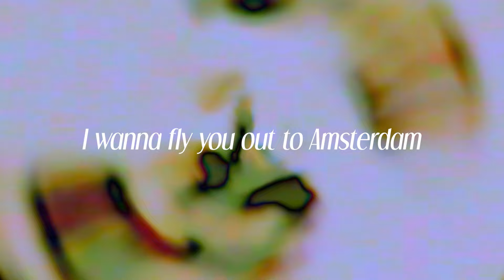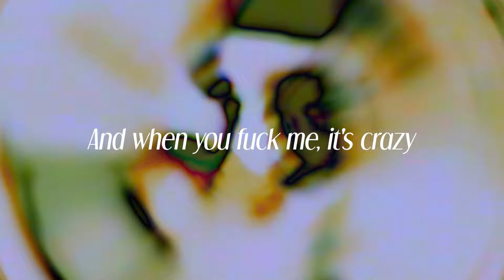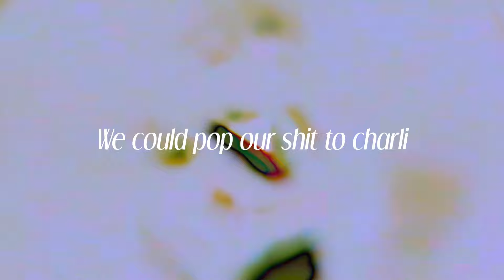charli xcx, troye sivan - "talk talk" (lyrics)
The song expresses a playful and flirty vibe as two lovers explore their connection through conversation and intimacy. 🥳❤️ The narrator invites their partner to share secrets and feelings, emphasizing the excitement of getting closer. 🌍✨ With a desire to travel and enjoy passionate moments together, it captures the thrill of new love and adventure. ✈️🔥

🎤 Immerse yourself in the captivating lyrics of charli xcx, troye sivan - "talk talk":

Troye, baby
Hay una fiesta en mi casa, vengan
Será muy divertida

Are we getting too close?
You're leaving things in my head
I'll be honest, you scare me
My life's supposed to be a party
(Do yo-you ever think about me?)

'Cause we talk that talk, yeah we talk all night
And the more I know you, the more I like you
Can you stick with me? Maybe just for life?
And say what's on your mind? My baby

Talk to me in French, talk to me in Spanish
Talk to me in your own made-up language
Doеsn't matter if I understand it (My baby)
Talk right in my ear (Yеah, yeah)
Tell me your secrets and fears (Yeah, yeah)
Once you talk to me, I'll talk to you
And say, "Hey, shall we go back to my place?"

'Kay, here's the plan
I wanna fly you out to Amsterdam
I got a good hotel to fuck you in, I wanna—
Boy, come see me
We could pop our shit to Charli
In the med your arms around me

Talk to me in French, French, French, French
Talk-talk-talk-talk-talk-talk to me in Spanish, Spanish, Spanish, Spanish
Talk-talk-talk-talk to me in French, French, French, French
Talk-talk-talk-talk-talk-talk to me in Spanish, Spanish
Shall we go back to my place?

You're thinkin' 'bout me (Thinkin' 'bout me)
No, don't pretend that you aren't (You aren't)
We're still obsessed like we just met (Just met)
And when you fuck me, it's crazy (Crazy)
You're thinkin' 'bout me

Doesn't matter if I understand it
Talk right in my ear
Tell me your secrets and fears

Shall we go back to my—

J'ai perdu mon téléphone mais tu sais quoi
Ça valait la peine parce que c'était une soirée de fou
Yeah, last night was crazy
Let's do it again